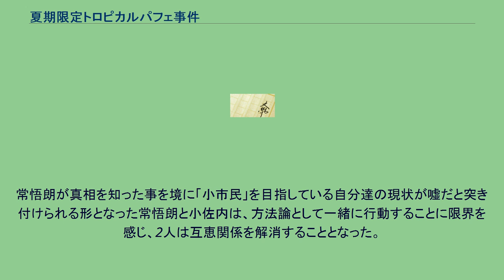夏期限定トロピカルパフェ事件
米澤穂信 」 〈小市民〉シリーズ 」 夏期限定トロピカルパフェ事件 『夏期限定トロピカルパフェ事件』（かきげんていトロピカルパフェじけん）は2006年に創元推理文庫から刊行された米澤穂信の推理小説。
〈小市民〉シリーズの第二弾。
前作より時系列が1年経過し、小市民を目指す主人公・常悟朗と小佐内の高校2年の夏休みの出来事が描かれ、この2作目で小鳩・小山内コンビの転換期を迎える。
この事に関し著者は「“小市民”のモットーは自意識過剰で思い上がりであることを書かないわけにはいかない」と語っている。
『ミステリーズ! 』vol.13,14に順次掲載された短編2つを各章として組み込む形で収録し、前作同様に連作短編形式でありながらも、各一編が一つの章となった長編作としても構成されている。
中学の苦い思い出から「小市民」になることを共通の目的を掲げた常悟朗と小佐内が船戸高校に入学してから1年経った高校2年の夏休み。
小佐内とは互恵関係でありながらあくまで関係は学校内に終始していた常悟朗だったが、突如小佐内に誘われ、〈小佐内スイーツセレクション・夏〉と称して地図と共にリストされた菓子店巡りをすることに。
だが、〈小佐内スイーツセレクション・夏〉を制覇しようとする中、健吾が私事で追っていた不良グループに小佐内が誘拐される事件が発生してしまう。
一連の誘拐(正確には略取)事件、それまでにおける夏休み中の小佐内の偶然と結論付けるには不自然な行動から、常悟朗は小佐内が自身の誘拐を事前に予期していたことを導き出す。
その対策として、自分がどこに連れ去られても常悟朗が助けられるように仕向ける手段こそが〈小佐内スイーツセレクション・夏〉だった。
だが、解かれたと思われた小佐内の行動の真意が腑に落ちず、さらに「小佐内を信じ」て考えた常悟朗は、グループ内にいた小佐内の内通者の存在に気づき、内通者によって事件を搖動したと推理する。
しかし、小佐内がその推理を訂正して見えた真相は、内通者が川俣さなえであること、石和ら不良グループは誘拐こそしたものの、身代金目的に仕立てたのはさなえを利用した小佐内だったということだった。
小山内が石和らの罪状ランクアップ案を採ったのは復讐以外にも、自分に危害を加えようとする石和を遠ざけたいという恐怖からだった。
常悟朗が真相を知った事を境に「小市民」を目指している自分達の現状が嘘だと突き付けられる形となった常悟朗と小佐内は、方法論として一緒に行動することに限界を感じ、2人は互恵関係を解消することとなった。